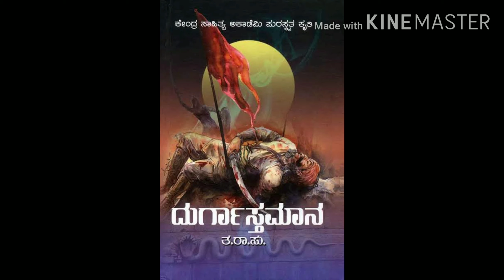"ದುರ್ಗಾಸ್ತಮಾನ" ಕೇಂದ್ರ ಸಾಹಿತ್ಯ ಅಕಾಡೆಮಿ ಪ್ರಶಸ್ತಿ ಪುರಸ್ಕೃತ ಕಾದಂಬರಿ ಭಾಗ -೬#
ಚಿತ್ರದುರ್ಗದ  ದೊರೆಯಾಗಿ ಅಧಿಕಾರ ವಹಿಸಿಕೊಳ್ಳುತ್ತಿರುವ ಮದಕರಿ ನಾಯಕನಿಗೆ ಕೇವಲ ಹನ್ನೆರಡು ವರ್ಷ... ! ತಾನು ಕಲಿಯಬೇಕಾದ್ದು, ತಿಳಿಯಬೇಕಾದ್ದು ಬಹಳ ಇದೆ.  ರಾಜಕೀಯ ತಂತ್ರಗಳನ್ನ ಕಲಿಸಲು ಕಳ್ಳಿ ನರಸಪ್ಪಯ್ಯ ಇದ್ದರೆ, ಅರಮನೆಯ ರೀತಿ ರಿವಾಜುಗಳನ್ನ ಕಲಿಸಲು ಓಬ್ಬವ್ವ ನಾಗತಿ ಇದ್ದಾರೆ. ಗರಡಿ ಮನೆಗೆ, ಸೈನಿಕರ ಶಾಲೆಗೆ, ಅರಮನೆಯ ಮಂತ್ರಿಗಳ ಸಂಪರ್ಕಕ್ಕೆ ಕರೆದುಕೊಂಡು ಹೋಗಿ ಎಲ್ಲವನ್ನು ಪರಿಚಯ ಮಾಡಿಸುತ್ತಿದ್ದಾರೆ ಪ್ರಧಾನಿ ನರಸಪ್ಪಯ್ಯ. ರಕ್ತ ನೋಡಿದರೆ ಹೊಟ್ಟೆ ತೊಳಸಿಬಂದತ್ತಾಗುತ್ತದೆ ಎಂದ ಮದಕರಿಗೆ ರಕ್ತದಲ್ಲಿ ಮುಖ ತೊಳೆಯಬೇಕಾದ ಸಂದರ್ಭ ಬರುತ್ತದೆ. ತಾನು ರಕ್ತ ನೋಡಲಾರೆ ಎಂದಾಗ "ಹತ್ತು ಸಲ ಕಂಡದ್ದಕ್ಕೆ ಕಣ್ಣು ಒಗ್ಗುತ್ತದೆ, ಹತ್ತು ಸಲ ತಿಂದದ್ದಕ್ಕೆ ನಾಲಗೆ ಒಗ್ಗುತ್ತದೆ.  ಮನುಷ್ಯ ಸ್ವಭಾವವೇ ಅಷ್ಟು,  ಕಾಮನ ಹಬ್ಬದಲ್ಲಿ ಓಕುಳಿಯಾಡುತ್ತೇವಲ್ಲಾ.  ಅದು ಅಸಹ್ಯವಾಗುತ್ತದೆಯೇ?  ರಕ್ತವು ಹಾಗೆ ಆಗಬೇಕು,  ಬೇರೆಯವರದಷ್ಟೇ ಅಲ್ಲಾ,, ನಮ್ಮ ರಕ್ತವು ನಮಗೆ ನೀರಿಗಿಂತ ಅಗ್ಗವಾಗಬೇಕು. ಈ ಅಭ್ಯಾಸ ಬೆಳೆಸಿಕೊಳ್ಳಿ" ಎಂದರು ಓಬವ್ವ ನಾಗತಿ.